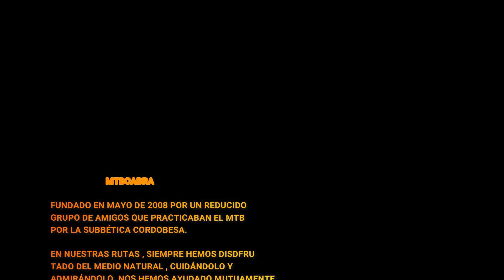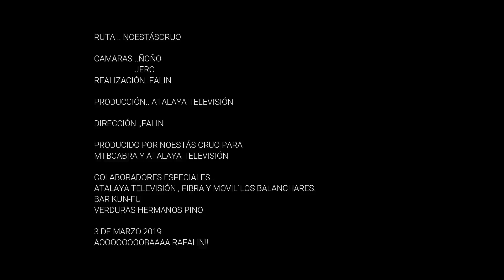MTBCABRA RUTA NOESTÁSCRUO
RUTAQ PARA ESCALADORES ; SALIMOS DESE EL PRINCIPIO SUBIENDO ;SAN MARCOS CAMPULLAS PARA LLEGAR AL PLATO FUERTE DEL DÍA , EL CEREZO ,DESPUÉS DISFRUTAR DE LA BAJADA PARA IRNOS A LA SIERRA DE LOS POLLOS Y COGER LA TRIALERA MARTINEZ, PASAR POR CARCABUEY Y VOLVER AFRONTAR UNA LARGA SUBIDA COMPUESTA POR EL CASTILLEJO Y EL MOJÓN. DESPUES DE TANTO CUESTÓN AL BAR KUN-FU , TINTO Y TAPÓN